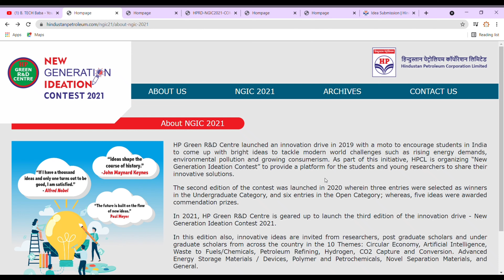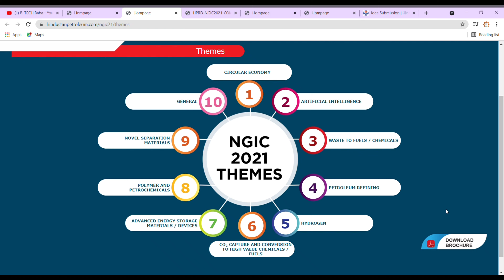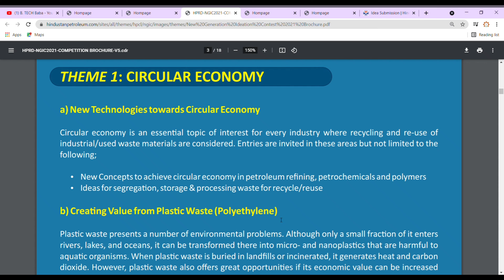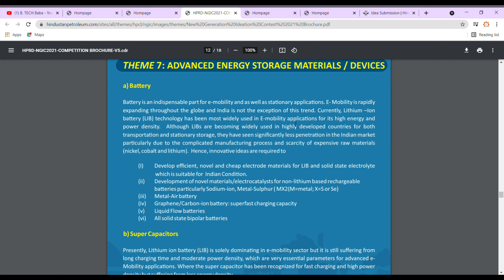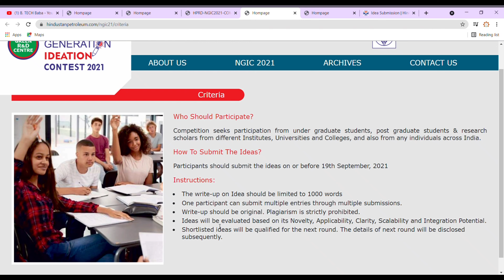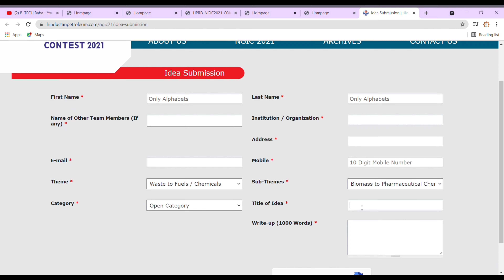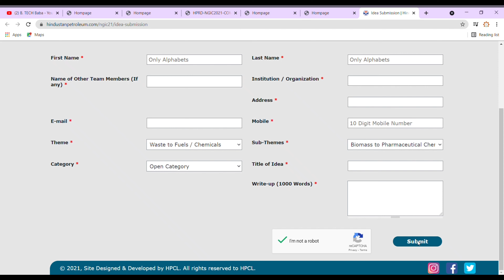HPCL New Generation ideation Contest 2021|HPCL NGIC 2021|HPCL Contest2021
HPCL New Generation ideation Contest 2021|HPCL ideation contest 2021|HPCL NGIC 2021|HPCL Contest2021|hpcl new generation ideation contest 2021|hpcl ideation contest 2021|hpcl NGIC 2021

HPCL New Generation ideation Contest 2021
HPCL ideation contest 2021
HPCL NGIC 2021
HPCL Contest2021
hpcl ideation contest
hpcl NGIC 2021
hpcl ngic 2021
ngic 2021
new generation ideation contest 2021
hpcl contest
hindustan petroleum contest
hindustan petroleum contest 2021
hpcl internship
invention contest
innovative idea competition 2020
innovative idea competition 2020 india
invention contest 2020
innovation contest examples
innovation competition for students in india 2021
innovation contest 2020
innovative idea competition 2021
invention contest 2021
How to get Internship in HPCL
HPCL Summer Internship
HPCL Internship Experience
HPCL Internship
hpcl internship 2021
how to apply for internship at hpcl
hpcl summer internship 2021 application form
hpcl summer training 2021
hpcl internship report
hpcl internship quora
hpcl recruitment
hpcl career
psu internship
how to apply for ongc internship
hpcl internship
How do I get an internship at HPCL?
How can I apply in HPCL
bpcl internship
hpcl internship 2021
hpcl internship stipend
hpcl internship for ece students
bpcl summer internship 2021
iocl internship
hpcl summer internship 2021
hpcl internship
hpcl internship 2021

2. Jobs (off campus & on campus drive)

3. Free online Certificate

4. Free online courses

5. Interview Experience videos of Internship/Jobs/Campus placement/Gate